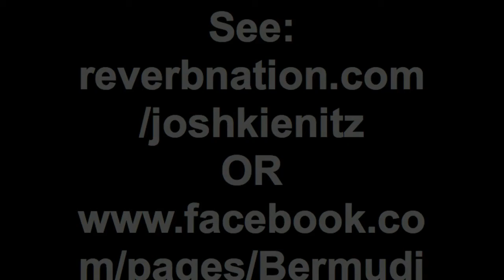Bermudian Aggression at the Hotel Utah 3/8/2012